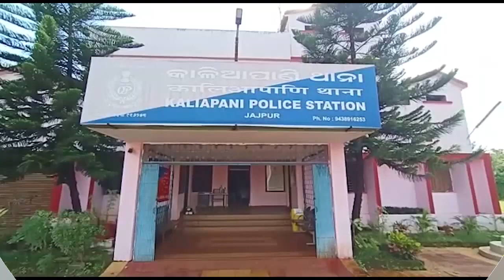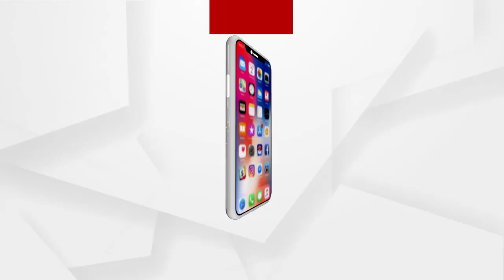ରାଜ୍ୟରେ ନାରୀ ସୁରକ୍ଷାକୁ ନେଇ ପ୍ରଶ୍ନ ସୃଷ୍ଟି କରିଛି..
ଯାଜପୁର ଜିଲ୍ଲା କାଳିଆପାଣିରେ କଲେଜ ଛାତ୍ରୀଙ୍କୁ ଗଣଦୁଷ୍କର୍ମ ଘଟଣାରେ 4 ଗିରଫ... ସେପଟେ ଏଭଳି ଘଟଣାକୁ ନିନ୍ଦା କରିଛନ୍ତି ବିଜେପିର ରାଜ୍ୟ ସାଧାରଣ ସମ୍ପାଦିକା ଲେଖାଶ୍ରୀ ସାମନ୍ତ ସିଂହାର...